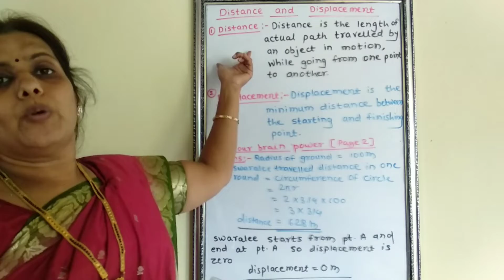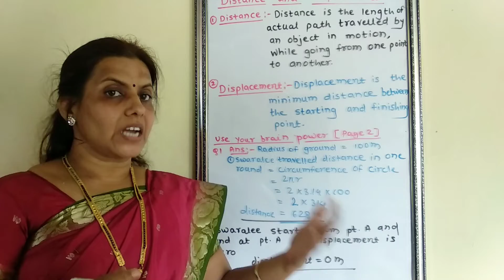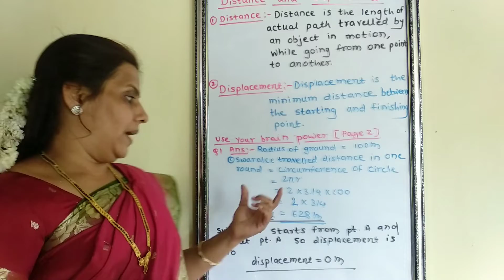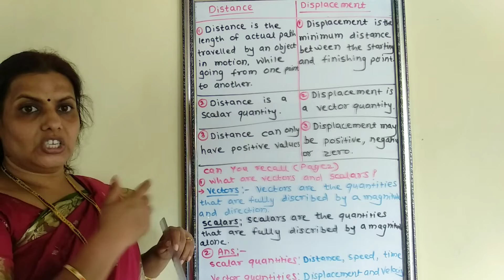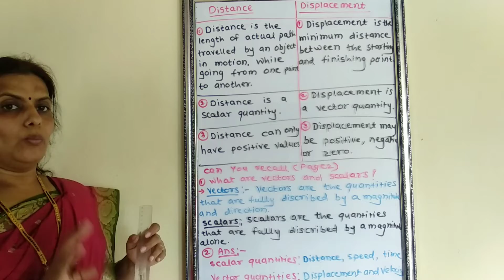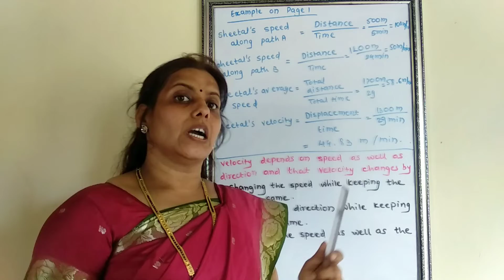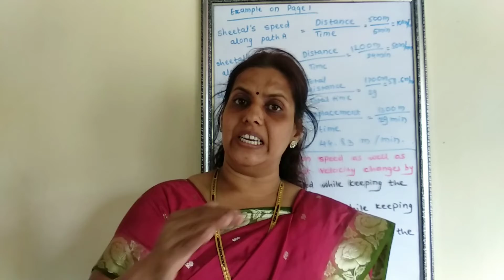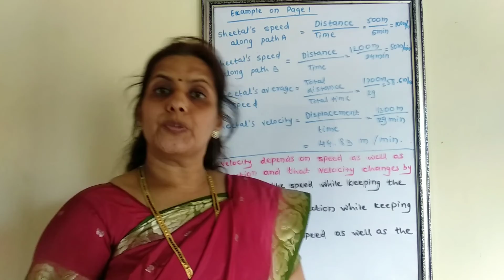Laws of Motion - Part 2 - Distance and Displacement and Speed and Velocity - Std 9th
In this video we discuss about Distance and Displacement and Speed and Velocity